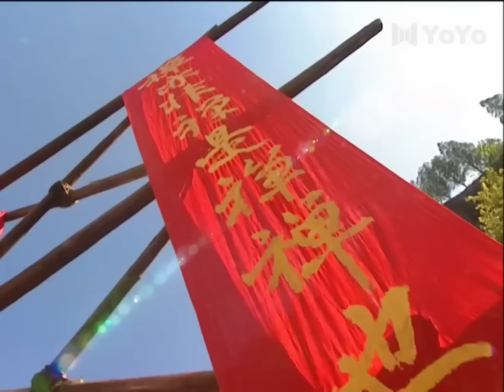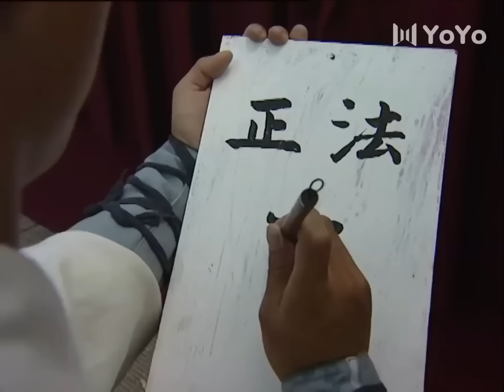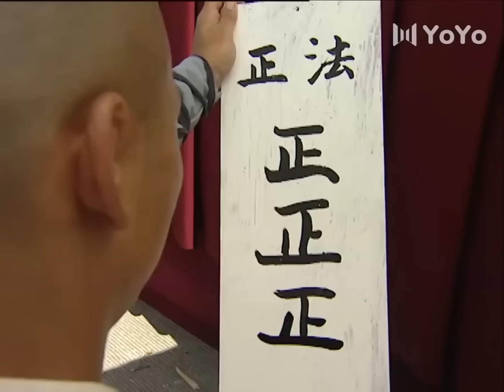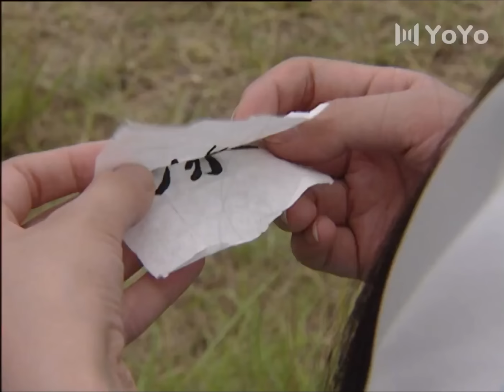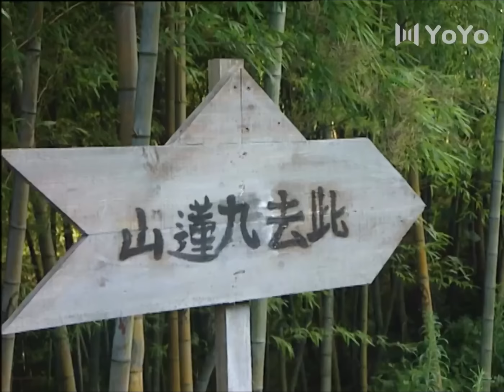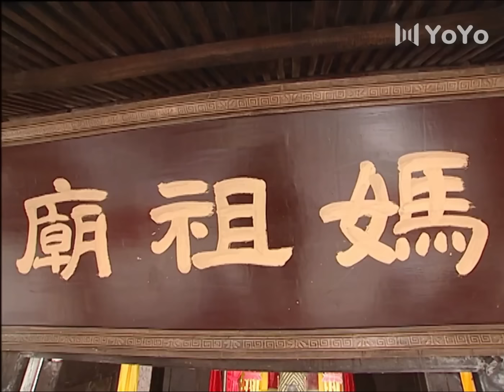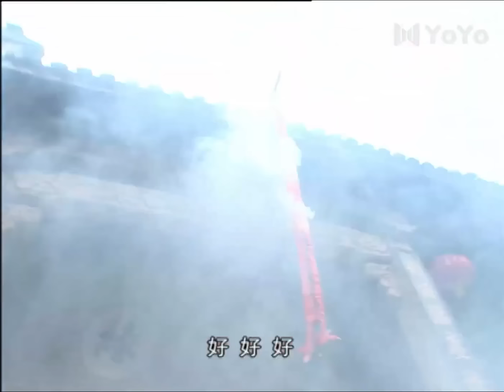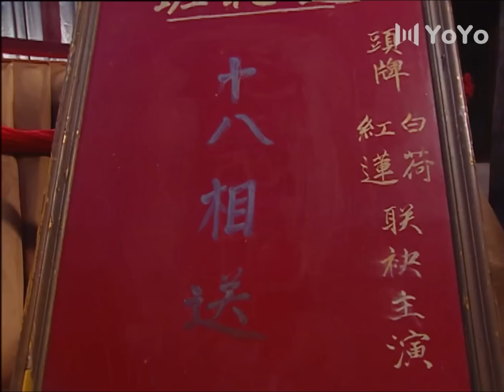少林武僧武術高強，輕松擊敗對手#抗戰#抗日#玄幻#中國功夫#功夫大師#中國電視劇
剧名（Drama Name）：【少林武王】

中国电视剧 ChineseTelevisionDramas 出色中国电视剧 好看中国电视剧 中国电视剧2023 精选电视剧 ChineseDrama 中国电视剧 甜宠 出色中国电视剧 好看中国电视剧 大陆剧 大陸電視劇💕中國電視劇#中國電視劇 大陸劇 chinesedrama 抗日 战斗 太极 悬疑#GentleHit 中国电视剧 功夫 美女 戰爭 武俠 监狱 action 抗戰 抗日 玄幻 中國功夫 功夫大師 中国电视剧 监狱 擂台 Kung Fu#shaolin kong fu#武侠片#玄幻#激战#Gunfight Anti-Japanese War Anti-Japanese War Tactics Kung Fu Master#Chinese-Kungfu#空手道#武士#Chinese Kongfu#kickboxing#MMA#New Chinese Action Film 2023#Gun full movie#chinese kung fu fight#most powerful self defence techniques#best fighting skills for self defence#best self defence techniques martial arts#best action romance chinese drama#new chinese movie kung fu